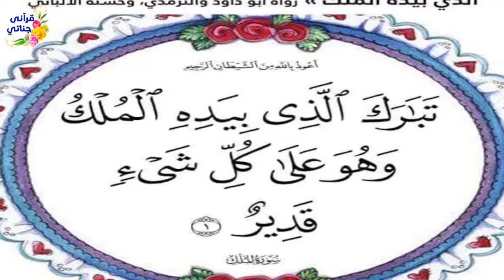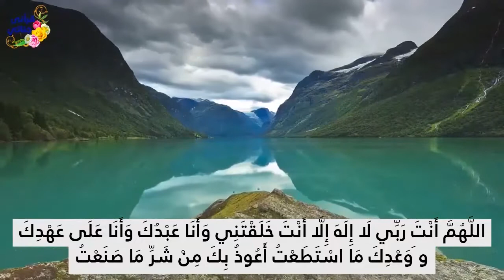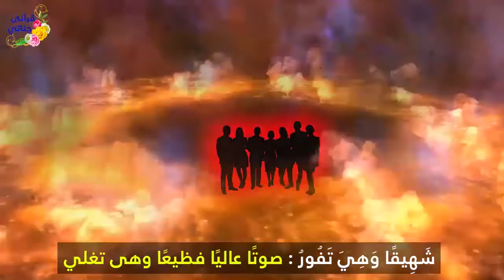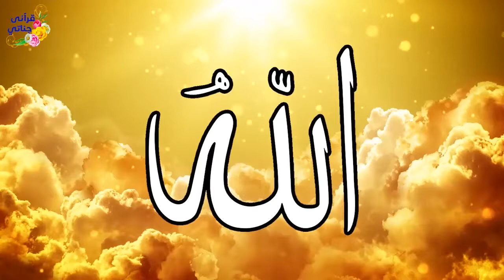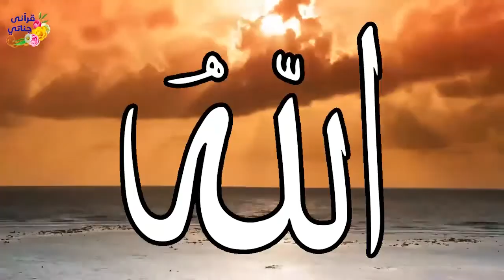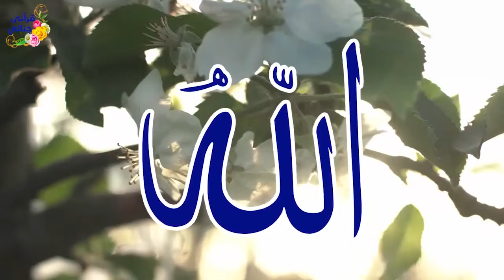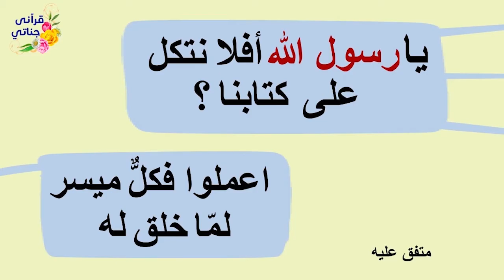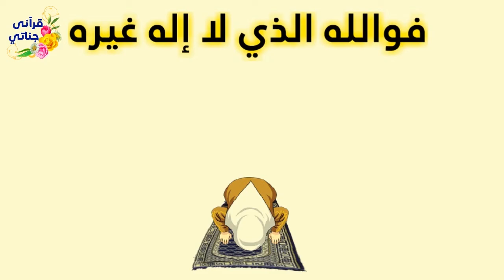ثلاث أشياء لا تنساها قبل النوم أبدا نجاة من عذاب القبر و دخول الجنة وعليك حافظ من الله